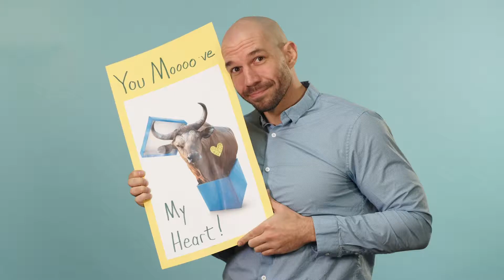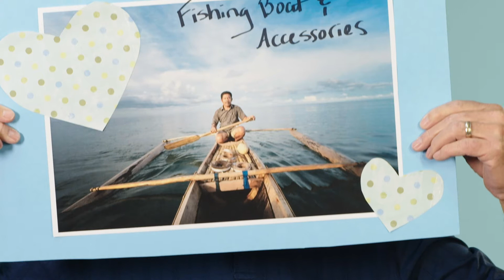Giving Catalog Thank You Video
To all of our partners and donors - thank you from the bottom of our hearts!